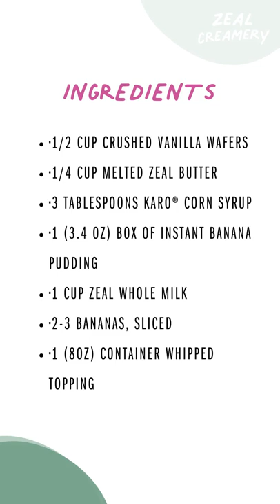No-Bake Banana Cream Pie Recipe Inspired by Jenny's Cookies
Ingredients:

1/2 cup crushed vanilla wafers
1/4 cup melted Zeal butter
3 tablespoons Karo® Corn Syrup
1 (3.4 oz) box instant Banana pudding
1 cup Zeal whole milk
2-3 bananas, sliced
1 (8oz) container whipped topping